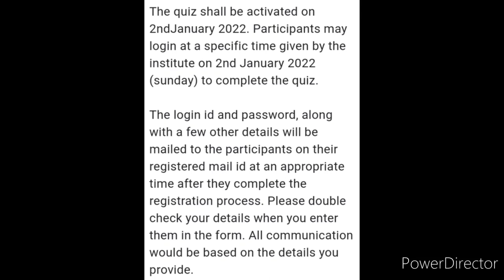Win SHAANDAAR PRIZES🥰🔥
Last few days left…..

Get yourself Registered in AGRIWHIZ, KSRM's pre-conclave National Level Online Quiz Contest of the 3rd Rural Management Konclave and win cash prizes up to Rs. 15K.

Last date of registration - 1st January 2022

3 Best A4 size Drawing books set in affordable amount